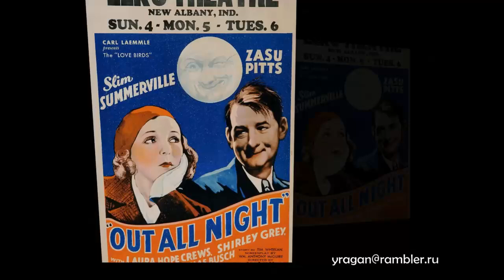Сейзу Питтс ZaSu Pitts актриса биография фото